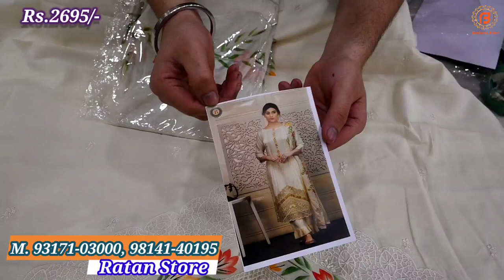Samrala Special | इसे कहते हैं धमाका | Ratan Store वालों के Special Designer Suits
Shop Address-

Address : Chandigarh Road, Smrala

वीडियो बनवाने के लिये मेल कीजिए

Camera :-
Camera 2 Used For Video : Sony A 6400
Camera 3 Used For Video : Canon 200D